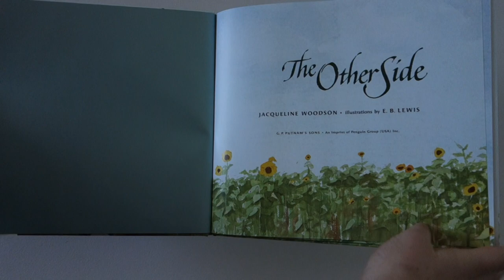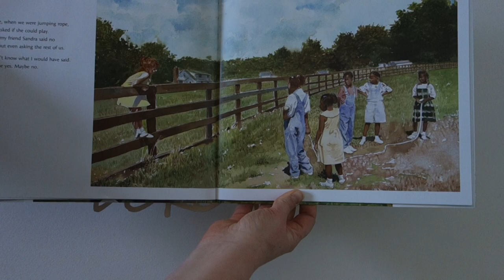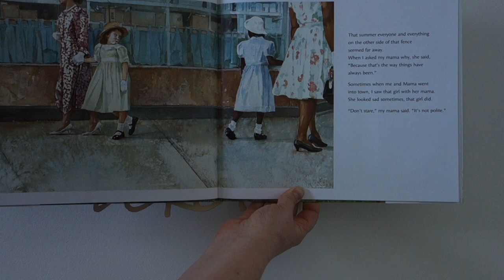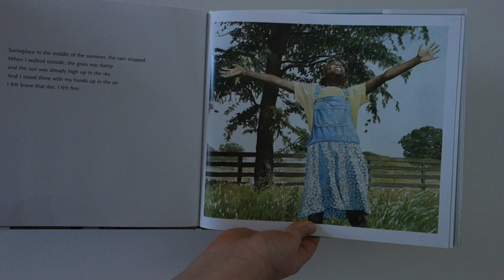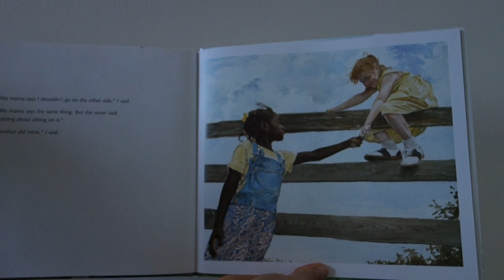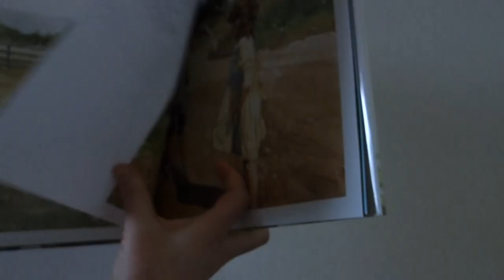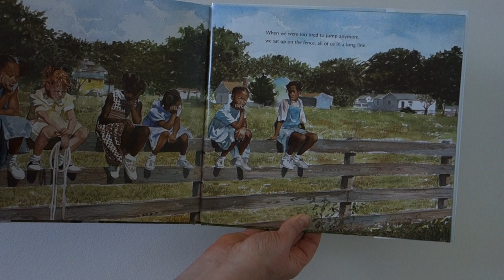The Other Side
by Jacqueline Woodson
illustrations by E. B. Lewis